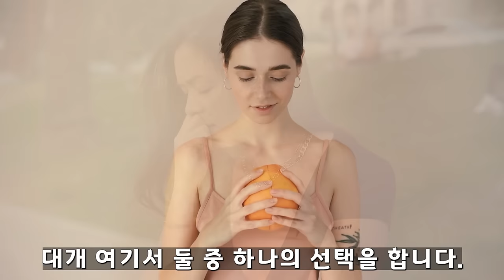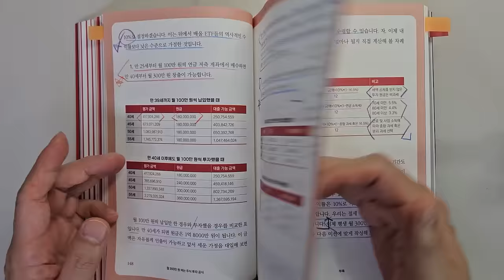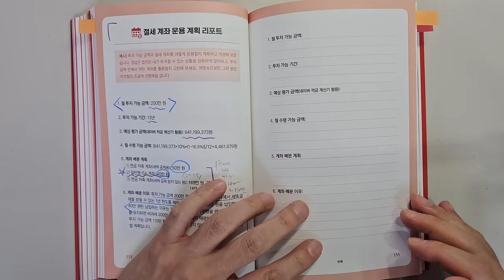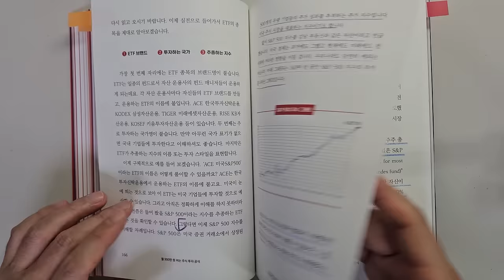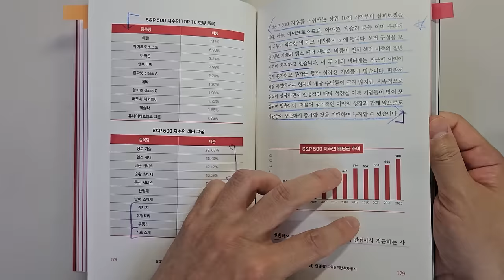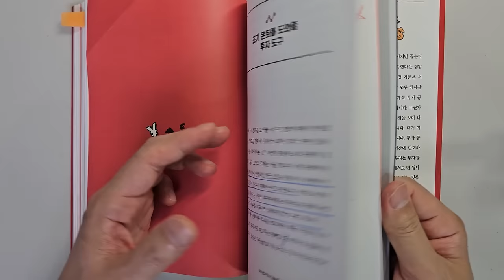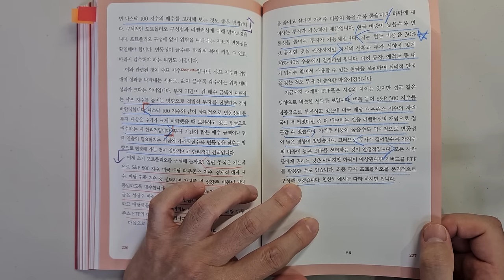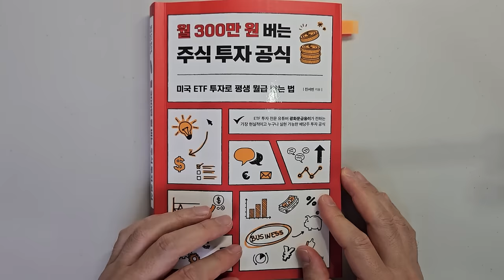존 보글 투자대가도 인정한 주식투자 성공을 위해 가장 중요한 3가지 종목 주식|투자|재테크|주식 강의 공부 책 추천 @세상의 모든 책들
주식투자 성공을 위해 가장 중요한 3가지종목 '월300만 원 버는 주식 투자 공식'|지은이 진서빈 |출판사 이든하우스

안녕하세요
이번 시간에는 '월 300만 원 버는 주식 투자 공식'을 리뷰하였습니다.

어떻게 돈을 모아 투자를 해서 월 300만원의 현금흐름을 만들 수 있는지에 대해 설명하고 있습니다.

1 평생을 300만원 만드는 시뮬레이션
2 어떤 종목을 사야하나. 5가지 종목 분석
3 월 300만 원을 버는 최종 투자 포트폴리오

바랍니다.

감사합니다.